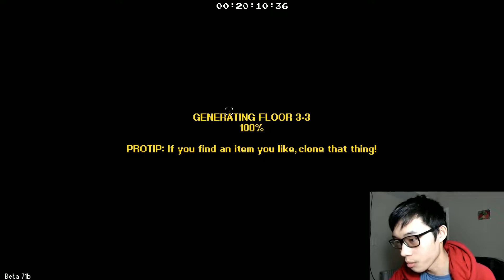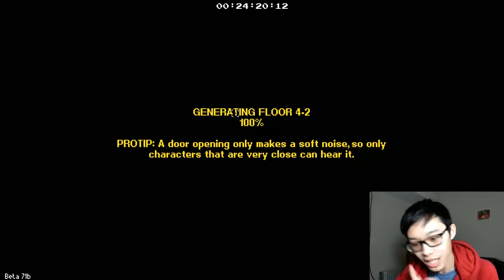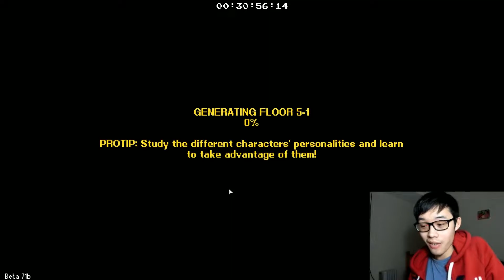COP BIG QUEST: I AM THE LAW!!! Danny Plays Streets Of Rogue #21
Finally I achieve my dream of becoming a super cop!